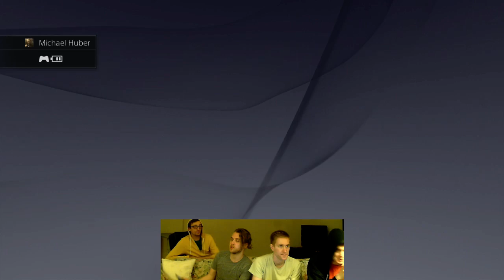Huber & Friends (ex-GT crew) Play - Street Fighter V - Rise Up! Ben is Here (Huber_Hype)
February 15, 2016. Join the ex-GT crew as they play Street Fighter V. Mike Huber, Kyle Bosman, Ian Hinck, Ben Moore.